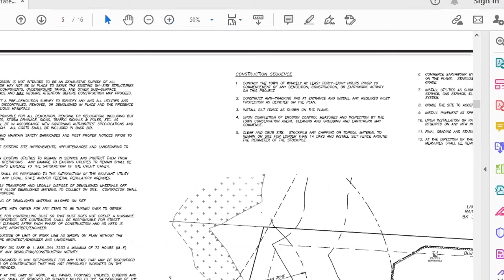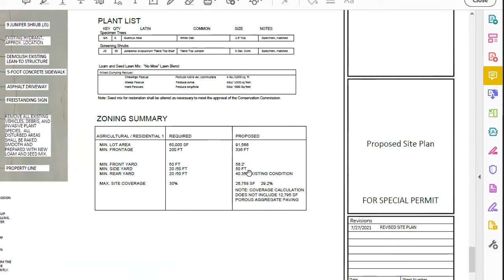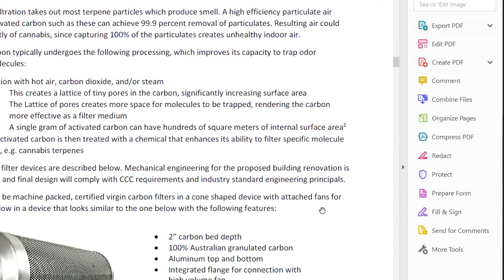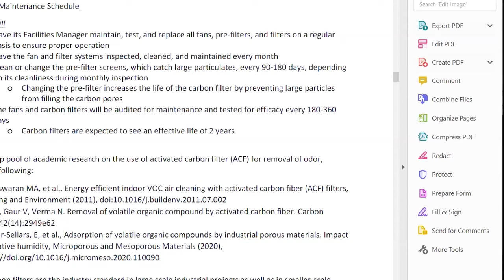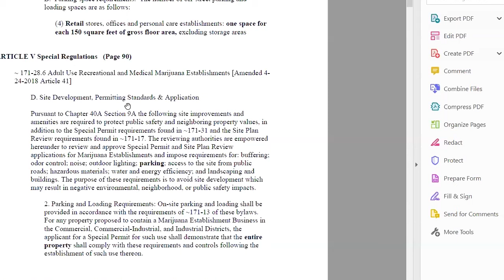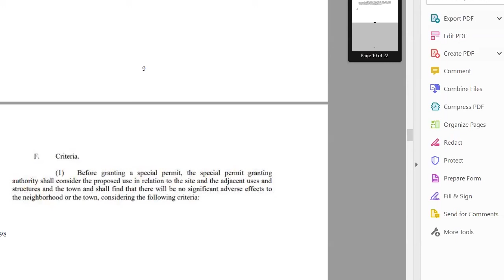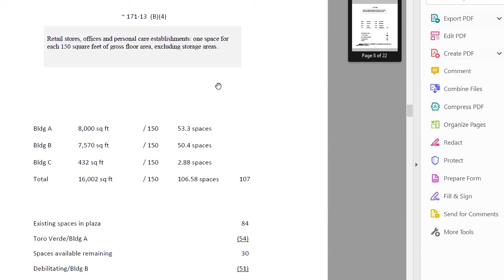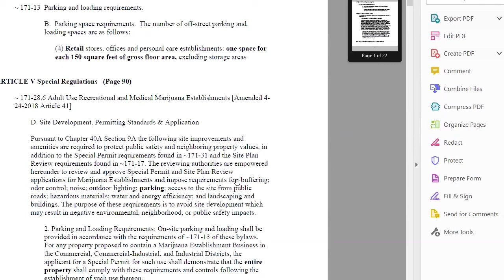Whately Zoning Board Of Appeals - August 5, 2021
A meeting of the Whately Zoning Board of Appeals. Recorded August 5, 2021 via Zoom technology